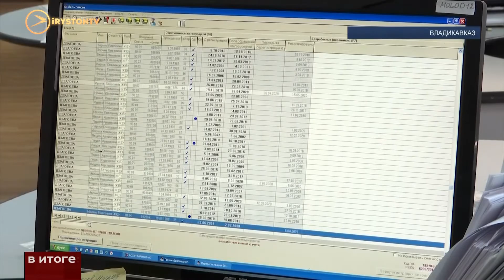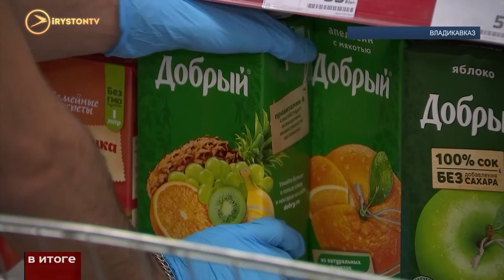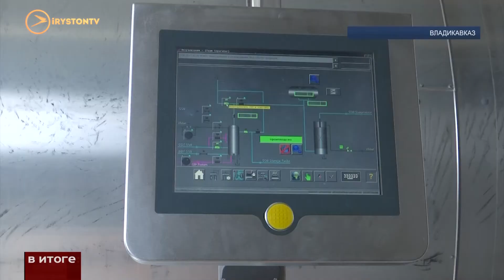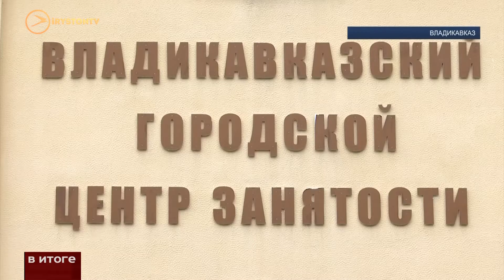Как найти работу в период пандемии?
Эпидемия нанесла существенный удар и по рынку труда. Растёт безработица. Эксперты прогнозируют ухудшение экономической ситуации. Как устроиться на работу в период пандемии?

Ещё в начале этого года Владикавказский центр занятости ежемесячно трудоустраивал более 30 человек. В условиях пандемии цифры значительно сократились. Уменьшилась текучка кадров. Все крепко держатся за свои должности.  Никто не едет «покорять столицу».

Сказать, что рынок труда совсем вымер, нельзя. Центр занятости активно взаимодействует с разными организациями-работодателями.

Мурат Бурнацев ещё недавно зарабатывал на стройке. Работа ему нравилась. Однако он понимал, что это дело ненадежное: сегодня работа есть, завтра – её может не быть. Хотелось стабильности и уверенности в будущем.

Сеть магазинов «Магнит» плотно сотрудничает с Центром занятости.

Валерий Скачков благодаря центру занятости нашёл работу на заводе «Дарьял».

По закону работодатель ежемесячно предоставляет в центр занятости сведения о вакантных местах.

Несмотря на пандемию, спрос на рынке труда остаётся. Центр занятости продолжает помогать гражданам республики в поиске работы, но и людям надо учиться проявлять активность. В первую очередь, человек сам должен найти своё призвание.
Мы рядом в:
ok.ru/irystontv